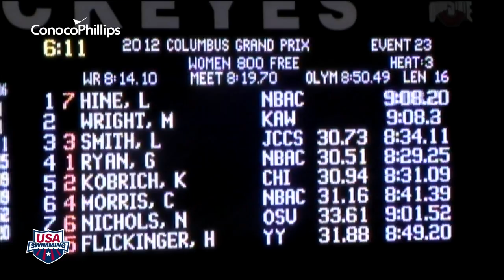Women's 800m Freestyle Final - 2012 Columbus Grand Prix